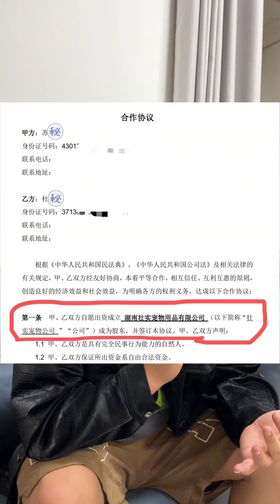从天而降的40万.....（壮实说猫）